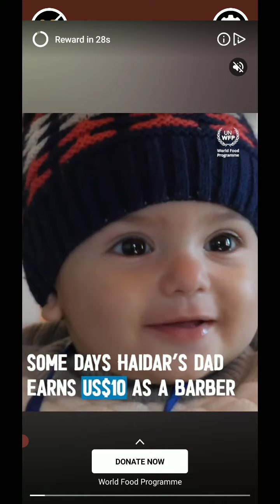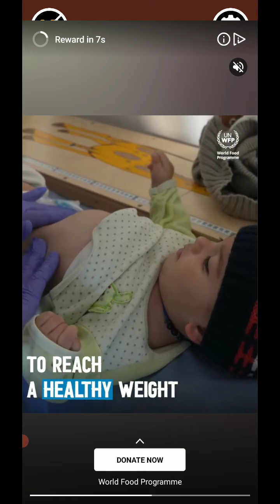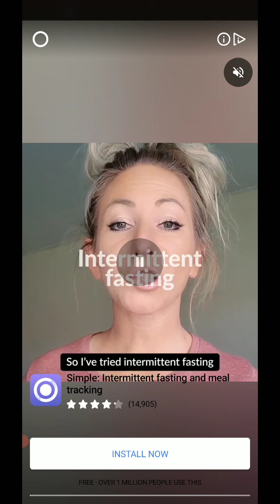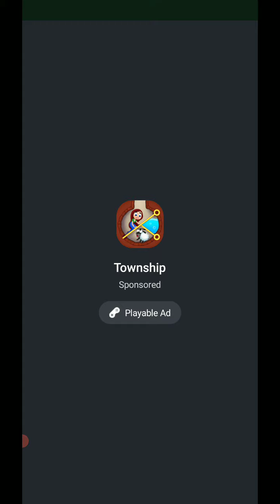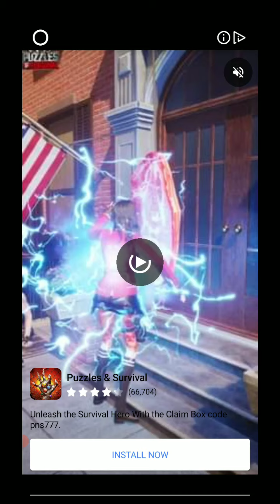Split Balls 3D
HOMA